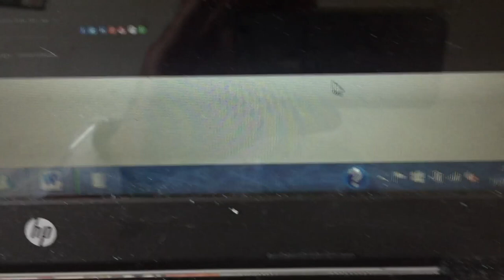Logitech Wireless Mouse M185 - Test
Plug-and-play wireless: Get a reliable connection from a convenient nano receiver that stays in your computer
1-year battery life: Go for a full year without a battery change (Battery life may vary based on user and computing conditions)
Logitech reliability: Made by the global leader for mice and backed by a 3-year limited hardware warranty
Contoured shape: Gives you more comfort and control
For Windows and Mac computers: No software or setup hassles-start using your mouse right away
1-year battery life: Go for a full year without a battery change (Battery life may vary based on user and computing conditions)